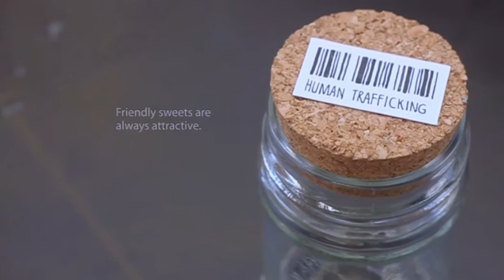[ Human Trafficking ] A Bottle of Sweet